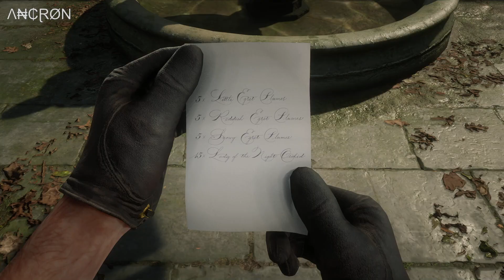Red Dead Redemption 2 - Playthrough - Episode 136